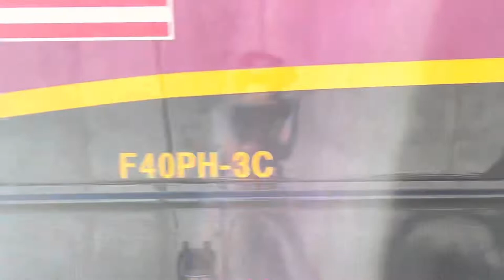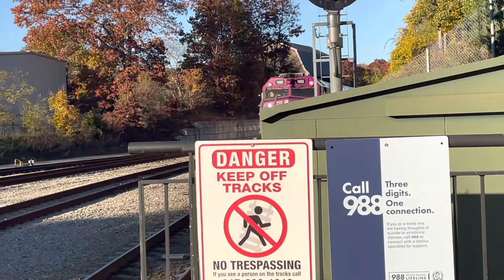LOTS of Trains at MBTA's Greenbush Yard/Station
l o t s o f t r a i n s